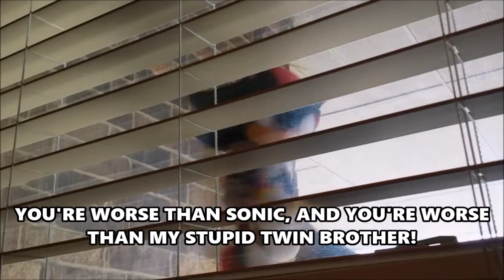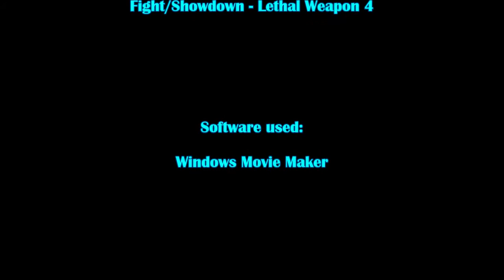Sonic Plush Movie: Meet Your Faker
WARNING: STRONG PROFANITY IN THE VIDEO! VIEWER DESECRATION IS ADVISED!
In the latest Sonic plush movie, Shadow The Hedgehog is now going through an existential crisis (or identity crisis, whatever you want to name it). And to make matters worse for him, he meets a clone, who also been called a twin brother. What will happen? Watch and see what unfolds!

I hope you enjoy this plush film, considering that these take the most time, and I know everyone much love these videos more than my other content (kinda sucks to me, but whatever).